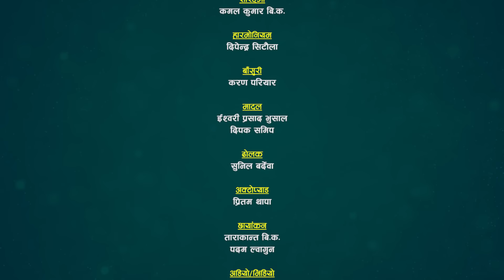बिमलराज र शिला आलेको पुरानो सम्बन्ध यस्तो | Bimalraj VS Shila | Sarangi Sansar Live Dohori Ep. 262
सुमधुर स्वरका धनी चर्चित एवंम लोकप्रिय  लोक दोहोरी गायक बिमलराज क्षेत्री  र सुमधुर स्वरकी धनी लोक तथा दोहोरी गायिका शिला आले बिचको निकै रमाईलो दोहोरी "Timlai Tadha Malaini Tadha"  प्रस्तुत गरेका छौँ

@Sarangi Sansar​

Original Song :  Timlai Tadha Malai ni Tadha

Patron / Advisor
Arun Bista
Owner of

🎼 Sarangi Sansar Rodhi Part- 262

Lead Singer:
🎤 Bimalraj Chhetri
      VS
🎤 Shila Ale

Supporter Male Singer:
🎤 Shital Gurung
🎤 Sidhartha Ale

Supporter Female Singer :
🎤 Madhu Rasaili
🎤 Dilmaya Bishwakarma

Musician Team :
♬ Sarangi : Kamal Kumar BK
♬ Harmoniyam : Dipendra Sitaula
♬ Flute : Karan Pariyar
♬ Dholak: Sunil Bardewa
♬ Madal : Ishwari Prasad Bhusal
♬ Madal : Dipak Samip
♬ OctoPad : Pritam Thapa

TechnicalTeam :
🎥 Camera:
   🎥  Padam Lwagun
   🎥  Tarakanta BK

 ✌ Special Thanks !
☞  Prisma Digital Recording Studio, Babar Mahal
☞ Jeevan Century
☞ JRC Media Anamnagar Mo. 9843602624
☞ Ramesh Century

🎬 Media Partner :
     - Subin Adhikari

Thanks!